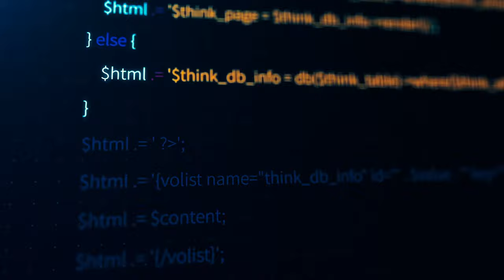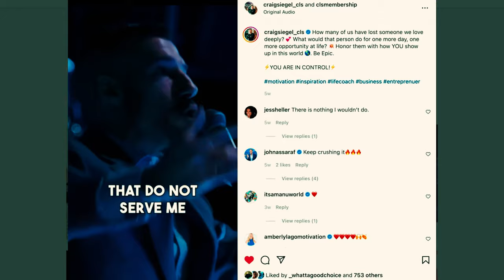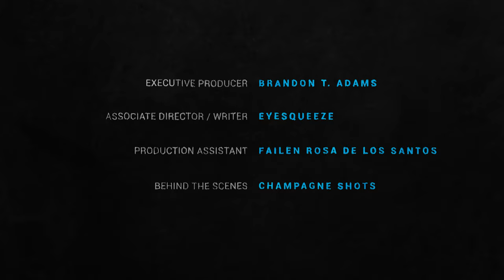Disruptors Network Docu Series Presents Craig Siegel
Disruptors Network Docu Series Season 2 Thursdays at 5PM est @youtube . On this weeks episode  Craig Siegel, Wall Street Journal and USA Today Best-Selling Author of 'The Reinvention Formula,' is a globally recognized Keynote Speaker, Coach, Podcast Host of The CLS Experience which features some of the biggest names in the world, and TEDx Speaker